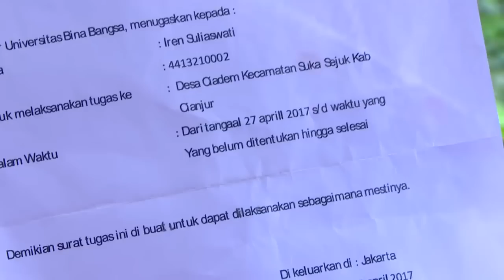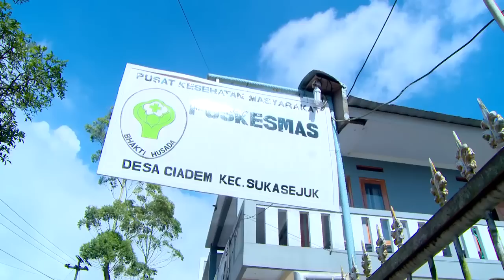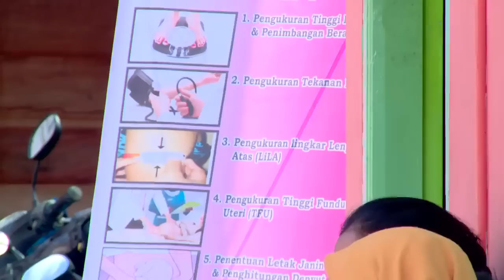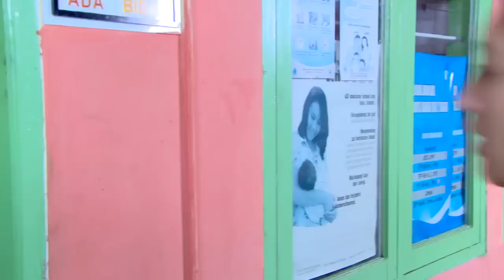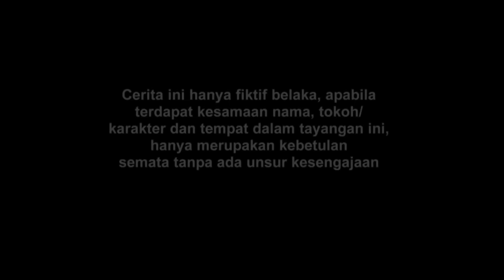FTV Niki Frazetta & Valerie Tifanka Ketika Tukang Cilok Jatuh Cinta